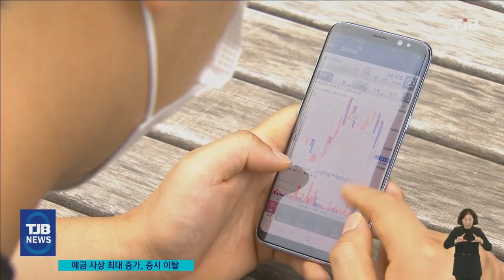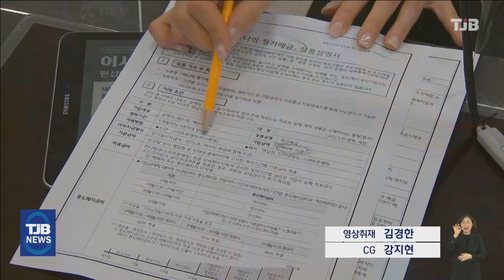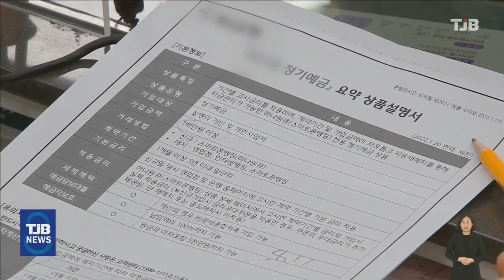정기예금 역대 최대 증가..올해도 증시는 이탈｜ TJB 대전·세종·충남뉴스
[앵커맨트]

고금리 시대를 맞아
은행권의
정기예금 잔액이
통계 작성 이래
역대 최대치로
불어났습니다.

반면 증시 고객예탁금은
새해에도 이탈이 이어지고
있습니다.

김건교 기자.